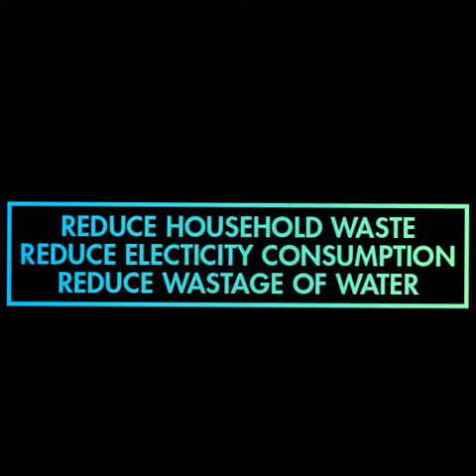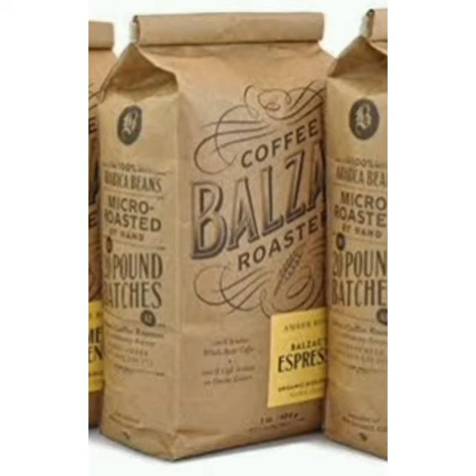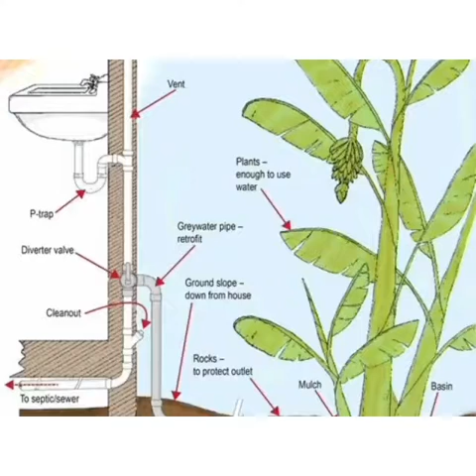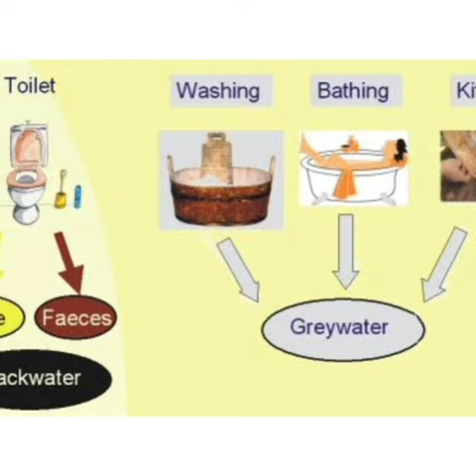World Earth Week Celebration at Little Flowers' School Madhupuram Basti